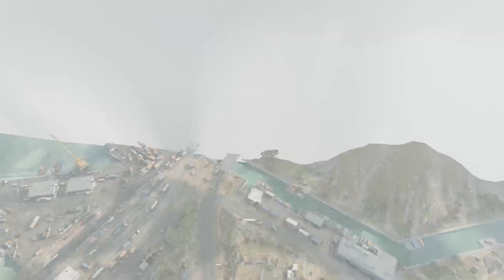BATTLEFIELD 2042 S2 -LIVESTREAM- Episode# 34 - BATMANWILLIAM 🦇